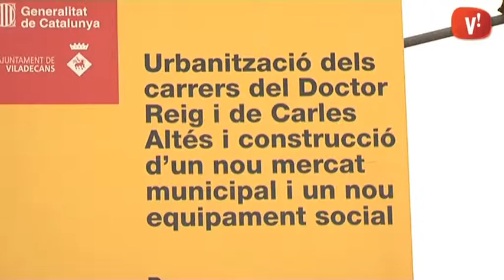La nova plaça de la Constitució pren forma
Les obres de la plaça de la Constitució i els carrers adjacents avancen a bon ritme i tot i que encara no fa un any que van començar ja es pot intuir quin serà el resultat final.

L’estructura dels edificis per espais cívics, comercials, d’aparcament i habitatges ja està enllestida. Així ho ha comprovat l’alcalde Carles Ruiz acompanyat per altres representats de l’Ajuntament, entitats de la zona i comerciants que s’instal·laran al nou mercat municipal.